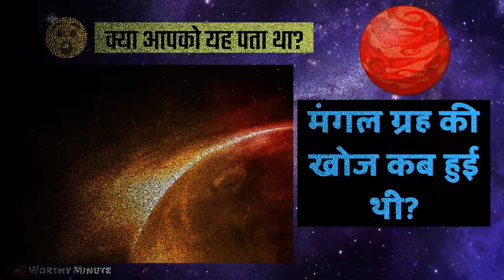When was Mars Explored? ; मंगल ग्रह की खोज कब हुई थी?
मंगल ग्रह की खोज कब हुई थी?

When was Mars Explored?